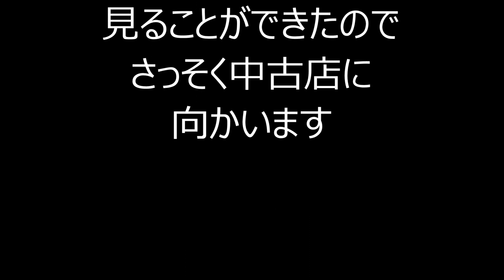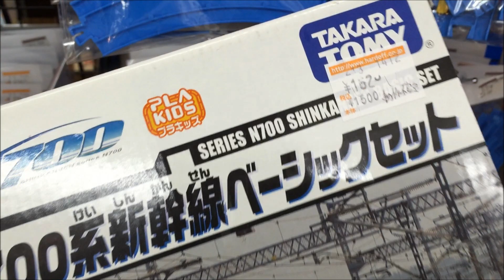某中古店のプラレールが大変なことになっている件についてPart249